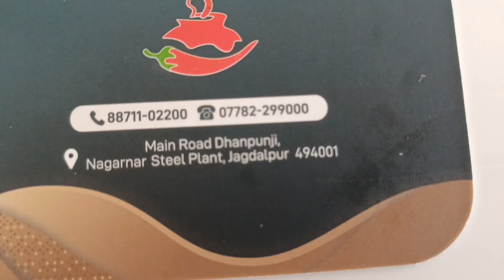इस रेस्टोरेंट में सब कुछ 🥹 restaurant in jagdalpur ||Nagarnar Nmdc Steel Plant |lookatlifebro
Restaurent dhanpunji nagarnar
Nmdc Steel Plant nagarnar
Nh 63
Jagdalpur to nmdc Plant road